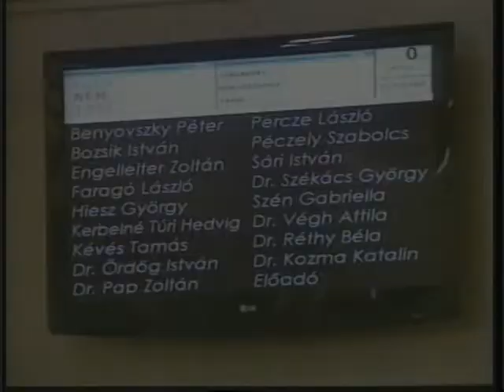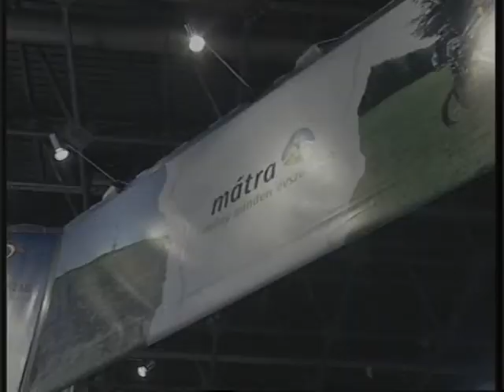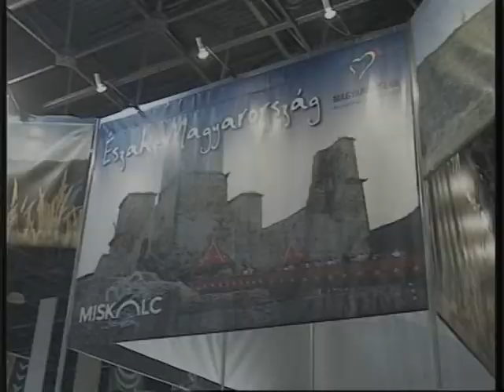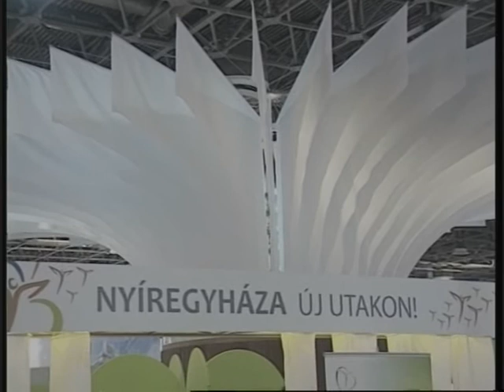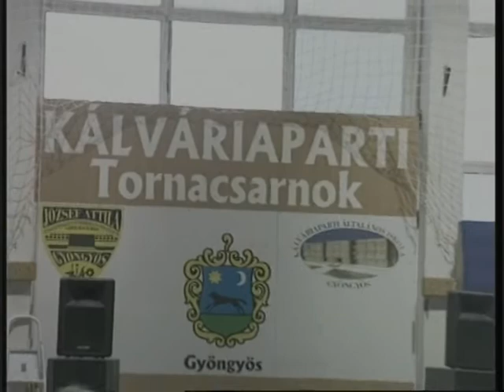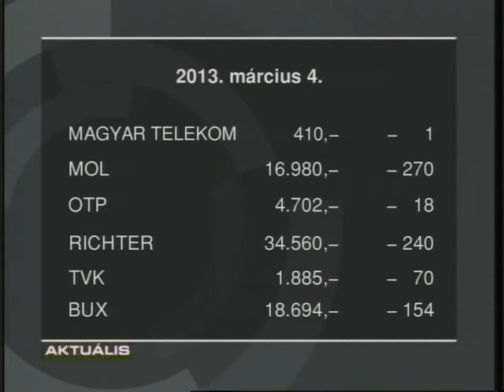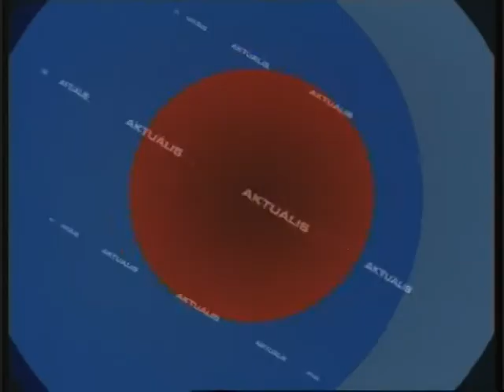Aktuális 2013.03.04.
Patakba hajtott és meghalt a sofőr; Székely zászló a városházán; Egyre több az illegális szemét a szőlőkben